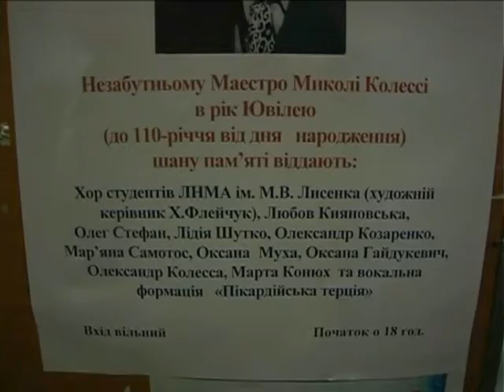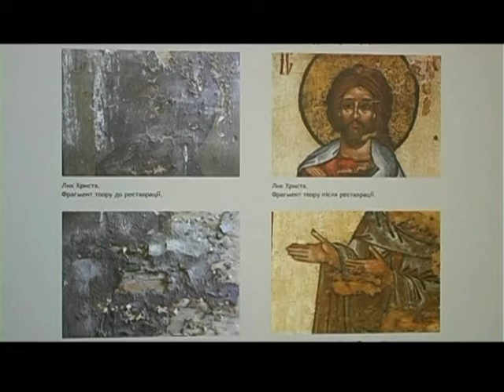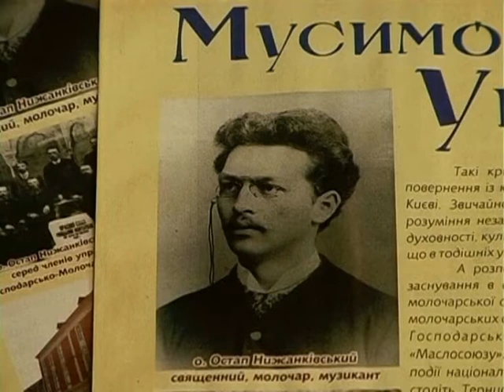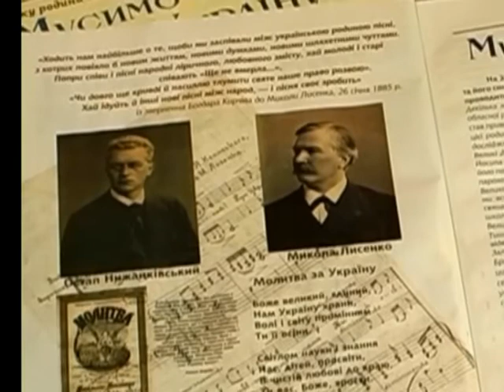Львів мистецький 15 12 13